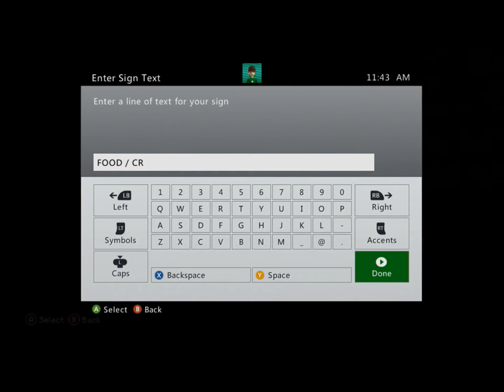BIRDCRAFT - Ep. 16 - Chest Room